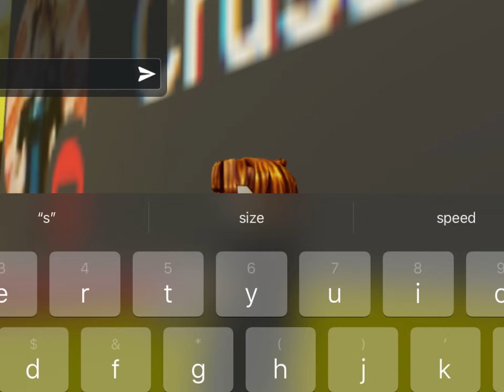(JOKE GAME) @Benkaanvat simulator trailer